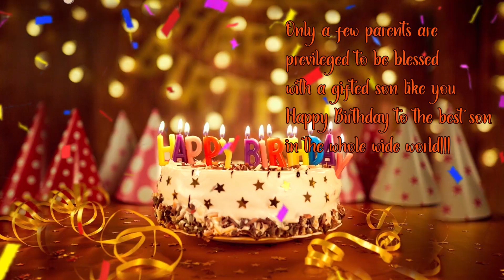BIRTHDAY WISHES FOR A SON/Birthday song/happy birthday to you